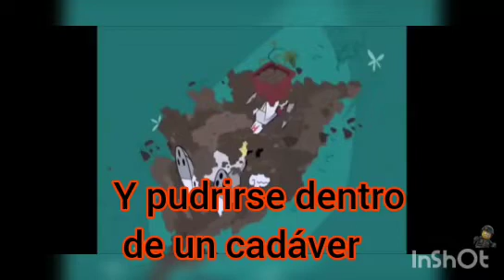thriller Michael Jackson letras sub español (especial de halloween 🎃 👻😈💀🕷🕸)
chicos le dejo estrenó para que disfrutes en halloween la serie bolttens cap 17 va tarda una semana por escuela de fútbol por favor deme paciencia no lo desespere si esta esperando Yo TAMBIÉN ME DESEPERO!!!😡 en fin disfrutes el video 😁🙌